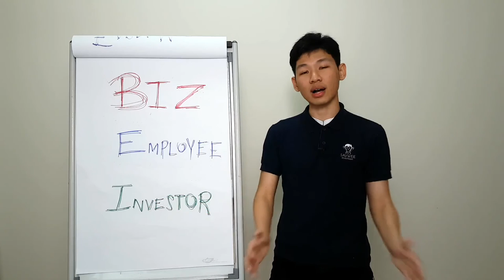IT'S OKAY TO BE AN EMPLOYEE. HERE'S WHY | Meng Teck